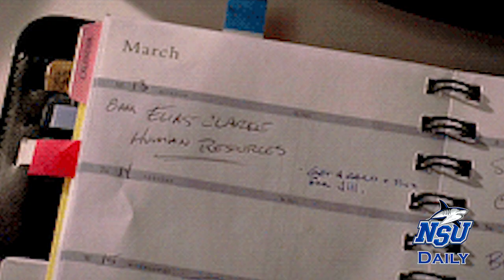UNIV 1000 Film Project | Kristin Olenchak & Sebastien Olibrice